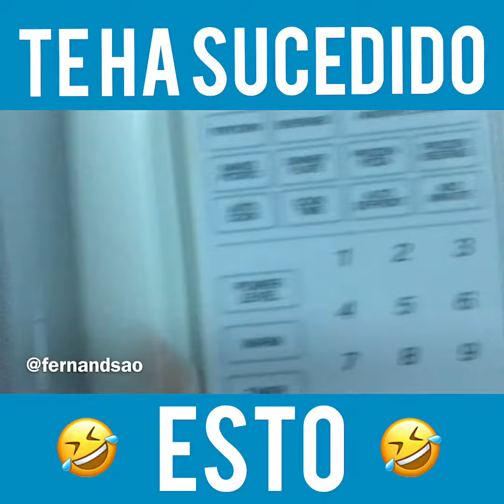Te ha Sucedido esto.. Fernandsao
👉Compártelo si Te a Pasado.